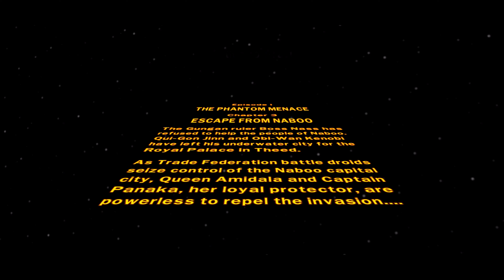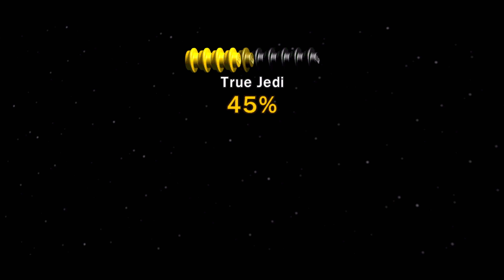Lego Star Wars Ep 3, Escape From Naboo